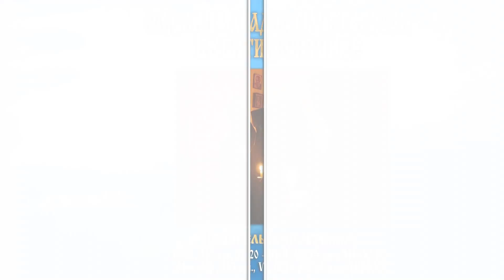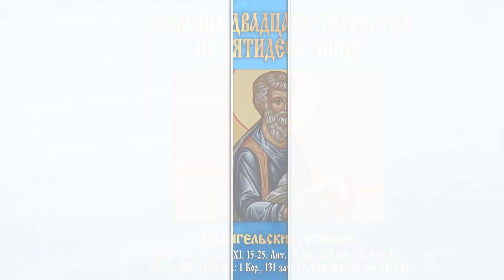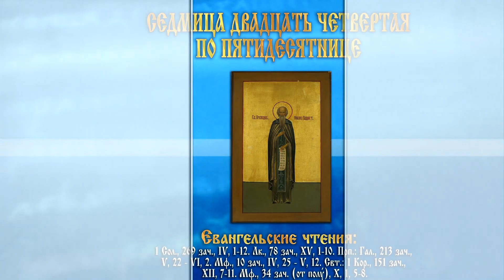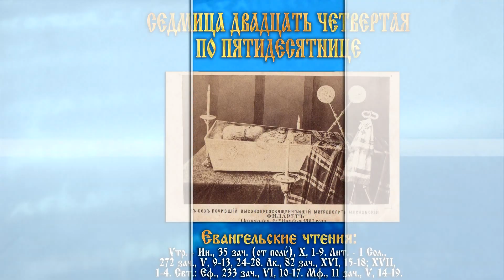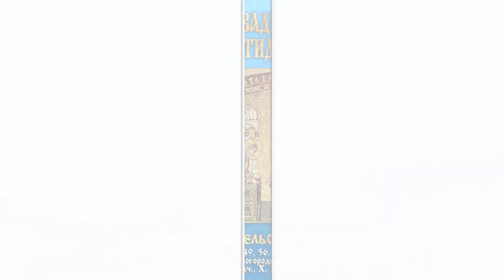Мультимедийный православный календарь на 28 ноября — 4 декабря 2016 года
Мультимедийный календарь представляет собой краткое освещение основных праздников и событий на предстоящую седмицу в Святогорской Лавре.